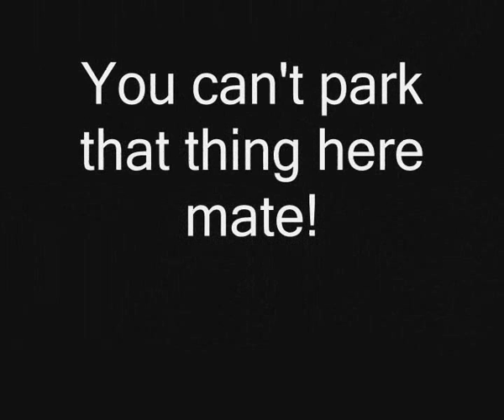The Brits Are Coming!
British Hot rods arriving at the American Car Show Helsinki 2008